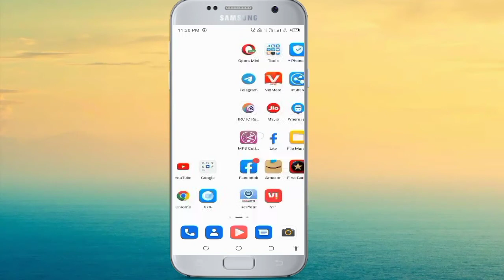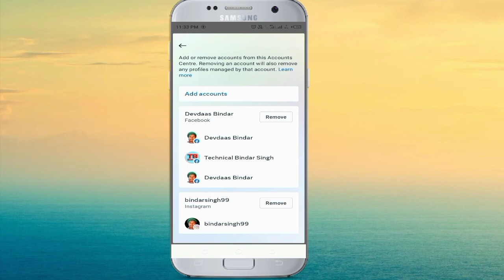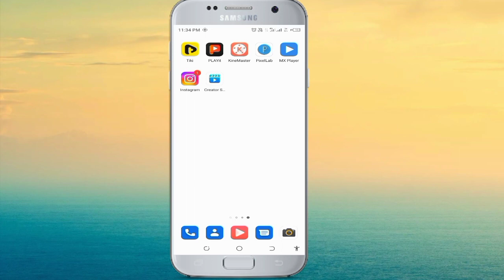Instagram# Se Facebook Ko Kaise Hataye, How To Remove Facebook From Instagram, By Bindar Singh 2022